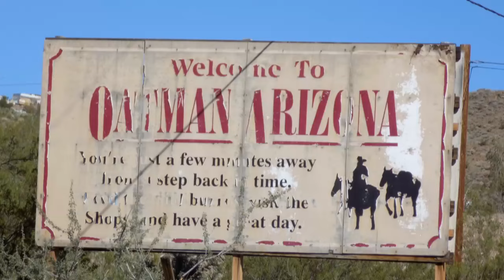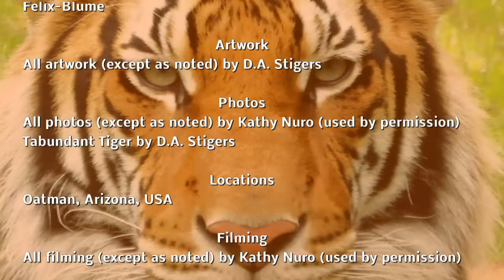Burros of Oatman, Arizona [ HD ]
Oatman is a former gold mining town in the Black Mountains of western Arizona (USA).  These burros are descendants from burros turned loose by the miners that prospected in the area decades ago.

Sound Effects
All sound effects (except as noted) by D.A. Stigers
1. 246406, "donkeys-braying-at-the-market-of-assem-souk" by Felix-Blume

Photos
All photos (except as noted) by Kathy Nuro (used by permission)
Tabundant Tiger by D.A. Stigers

Locations
Oatman, Arizona, USA

Filming
All filming (except as noted) by Kathy Nuro (used by permission)

D.A. Stigers

Film Content Review
A.M. Stigers